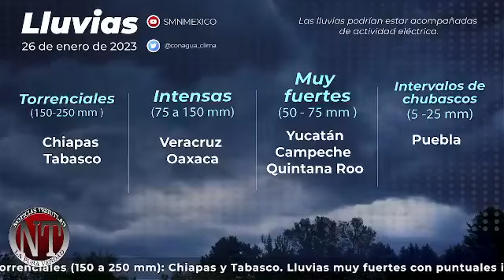NOTICIAS TEZIUTLAN INFORMA JUEVES 26 ENERO 2023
CAMIONETA CAÉ A LA BARRANCA EN LA CARRETERA HUEYTAMALCO 5 LESIONADOS

REPORTA LA SECRETARIA DE SALUD TRES DECESOS A CAUSA DEL COVID

(VIDEO) ANTORCHA CAMPESINA MARCHA Y EXIGE EL NO COBRO DE LA VERIFICACION